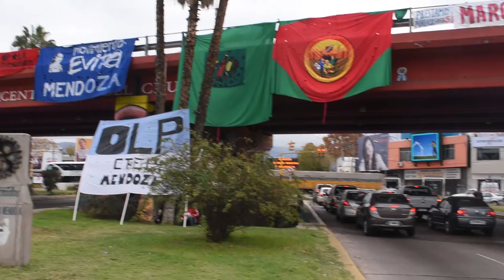Marcha Federal en Mendoza "Pan y trabajo": Concentración y reclamo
El día 30 de mayo se concentraron en el Nudo Vial de la Costanera de Ciudad de Mendoza agrupaciones barriales convocadas nucleadas en la CTEP, CCC, La Garganta Poderosa, entre otras, se reunieron para sumarse a la Marcha Federal "Pan y Trabajo" que se realizó a nivel nacional. El reclamo es por más derechos y leyes que garanticen la inclusión social de todas y todos los trabajadores de la Economía Popular.